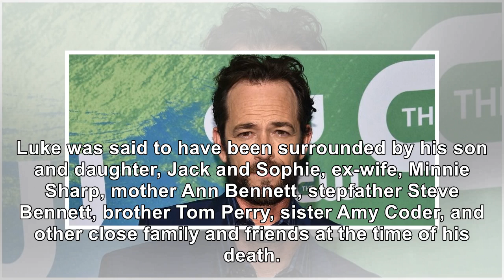Luke Perry’s Death Left His ‘Riverdale’ Co-Stars ‘Pretty Damaged’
March 16, 2019 Dimitrios Kambouris / Getty Images Luke Perry’s death still has those closest to him ...